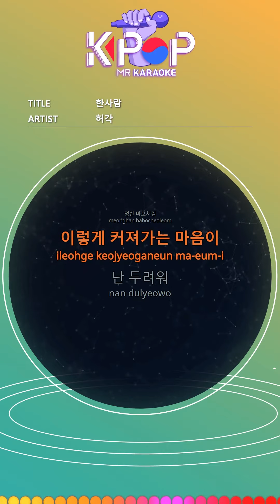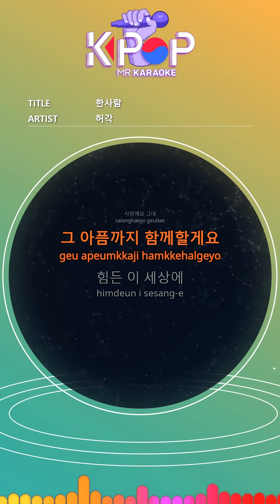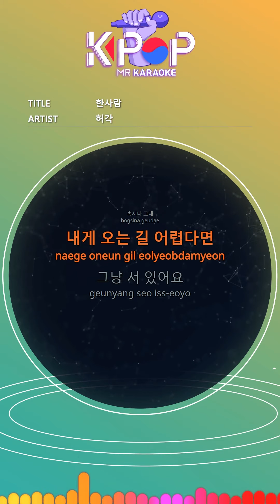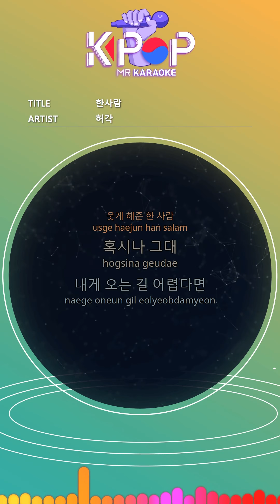[KPOP MR 노래방] 한사람 - 허각 (With Melody Ver.)ㆍOne Person - Huh Gak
[Eng-Sub]
It will end like this
I think
You will hide
I think
I keep looking
I only see you
Like a stupid fool
My heart is growing like this
I'm afraid
Pretend I didn't know today
Even if I try to pass you
Tears flow
I think my heart is going to burst
Now your face, your name
I draw all day
I love you
I'll even share that pain
In this difficult world
The one who made me smile
Maybe you
If the road to me is difficult
Just stand
I will go to you
I'm afraid
Tears flow
I love you
The one who made me laugh
Maybe you
Just stand
I tell you
Even if it hurts, I laugh
If you only think
Can withstand
I can stand
I
I love you

ⓒMusicen. MR